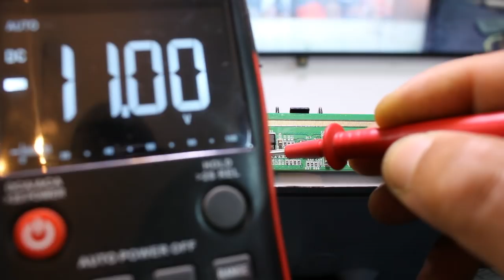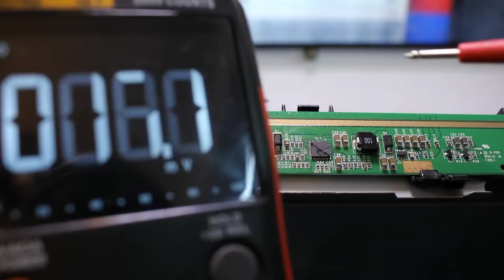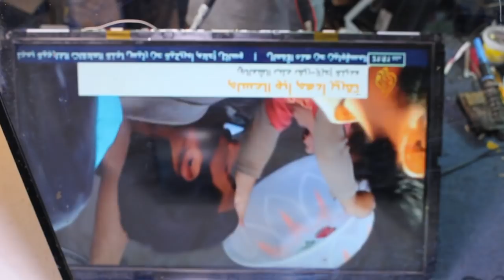إصلاح بانل سامسونج صورة مزدوجة من الأعلى samsung LE32C450E1W panel 320AP08S4LV0.3 double image fix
إصلاح بانل سامسونج صورة مزدوجة من الأعلى
 samsung LE32C450E1W panel 320AP08S4LV0.3 double image fix